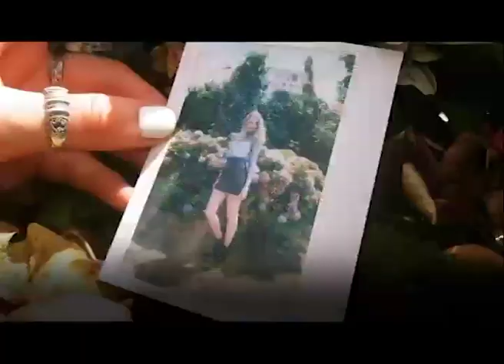What I do ♡ Behind the scenes photoshoot with Katelyn at Indigosix Vintage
❤ BTS | Video's  ↓

Thumbs up for BTS Videos & If you enjoy watching them!
I will be doing a series of these, where I upload short
Behind the scene videos of Projects that I do when I am
not working In-store , or Making videos on Youtube ;)
If you have any Questions,Please comment ;)

❤ Details:

Hair: N/A
Wardrobe: Indigosix
Model: Katelyn Nelson

Behind The Scenes Footage taken by: Me
Edited: Me